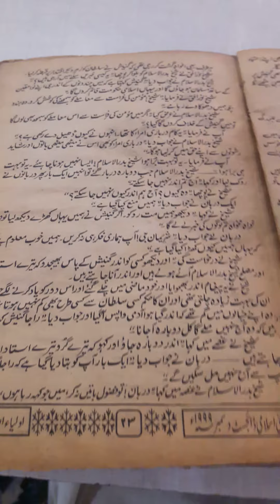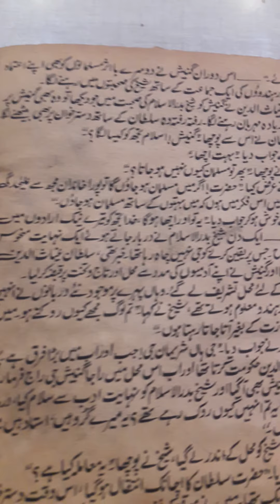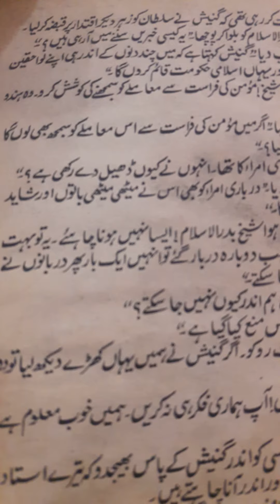SADA BAHAR DIN KI BAAT DIN